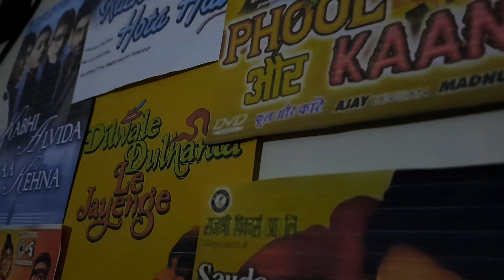2x | What if the whole world starts to move in 2x speed except you | Short film | Trailer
A blind.
A caring mother.
Old Bollywood music.
Someone
Or something
A perfect mystery?

2x

A quick message from me-
Who am I ? I m Sulakshy Rawat . A 16 year old dude soon turning into 17 and I have a dream, a dream to meet people who inspired me and many like me to come on this platform and be a part of this large world of YouTube, YES THEORY. I am from India and want to go to Los Angeles to meet them but before that I wanted to pop this small bubble of comfort in which I am from many many years and for doing so I am gonna do 30 things which I never did before in 30 days the way they started it buttttt here's a catch we are not allowed to Leave our houses due to this wide spreading corona epidemic so I am gonna do these all things inside my home and once a wise man said dream the wildest and dream the biggest that you can. So here I am towards my dream hope you'll connect with me and do like, share and subscribe and leave a recommendation on what should I do in the comment section below! See you soon...